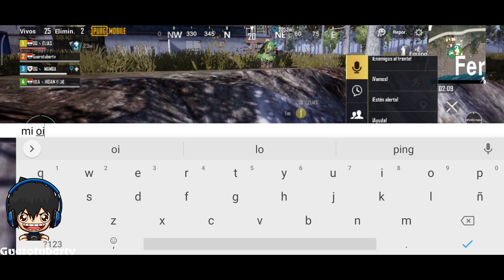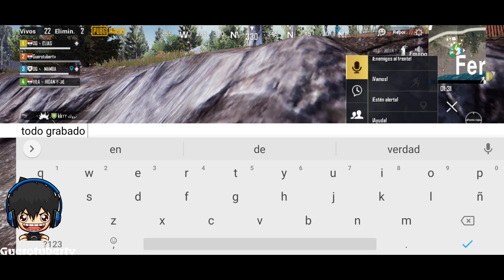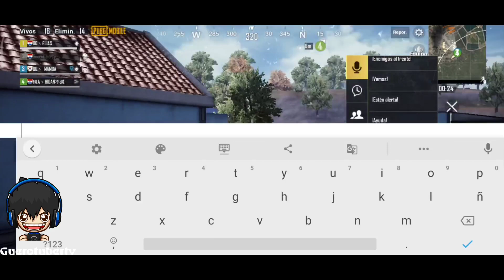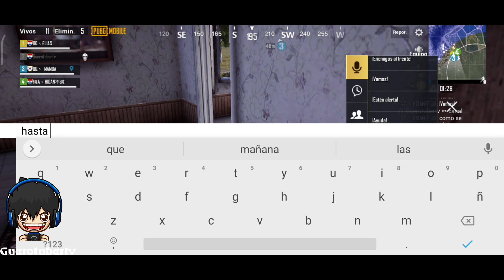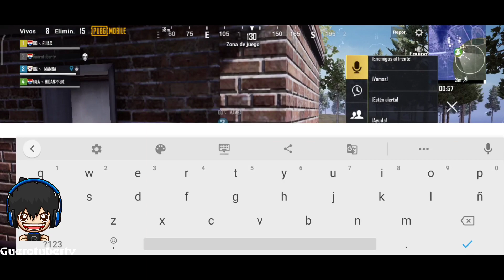Pubg Mobile | Amigos Paraguayos | Squad Pro and I Manco | 1080p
Muy buenas amigos, cómo están?
Espero que bien. Hoy les traigo este juego que muchos amamos Jugar..

Esto es Pubg Mobile.

El día de hoy jugando con Paraguayos que juegan muy bien y yo, más enfocado en grabar que jugar haha

Los amigos con quiénes Juego.

• Elías
• Bamba
• Hidan

Esto es

Disculpen las groserías XD ..

si SOS Paraguayo lo vas a entender !!

•Instagram del canal:

Estoy en Instagram como @guerotubertv.

•Instagram personal: nelsonaguero1